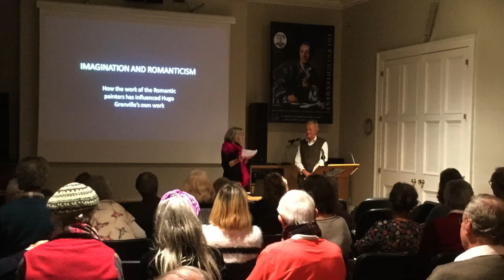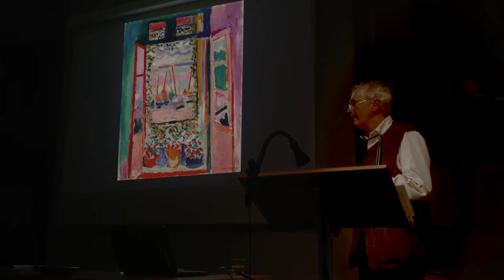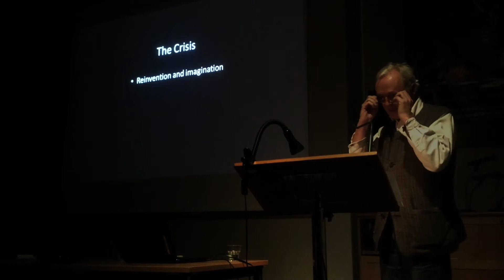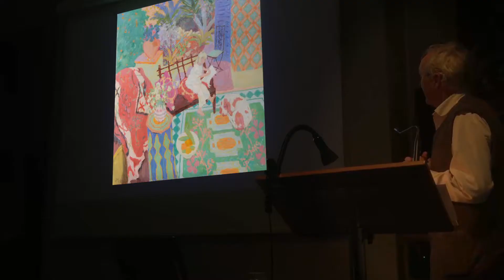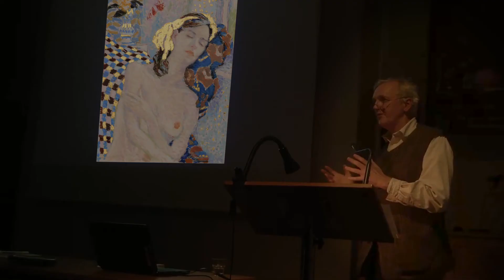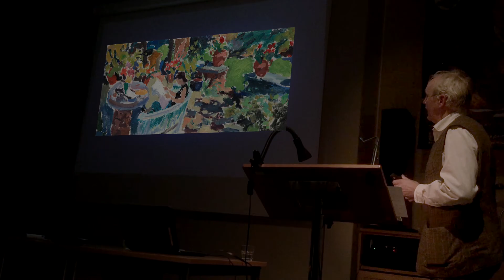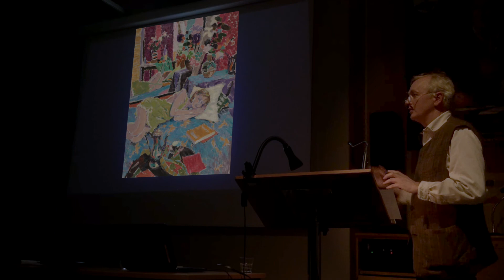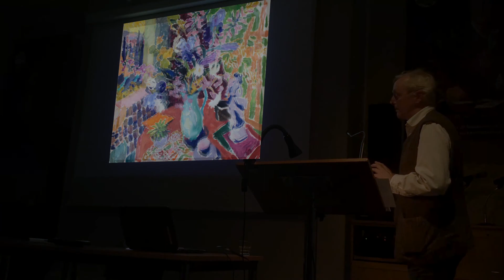Bath Society of Artists Lecture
November 2015. Hugo talks to the Bath Society of Artists about how Fauvism and the Impressionists have influenced his work, and discusses his latest work, exhibited at Wally Findlay Gallery - Palm Beach in January 2016.